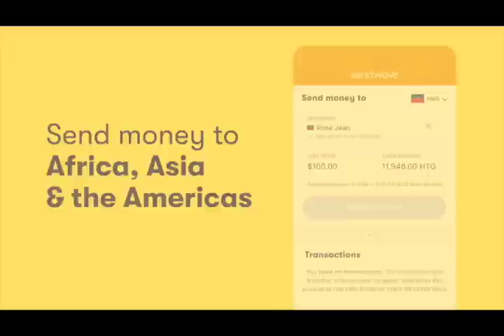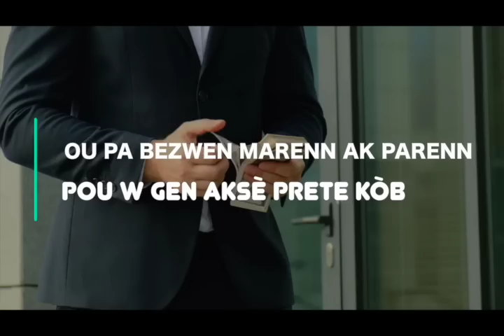GWO DEGA NAN TOUT PEYI A MEZANMI MEN KI RAVAJ LAPLI A FÈ NAN PLIZYÈ ZÒN BAGAY YO GRAV !